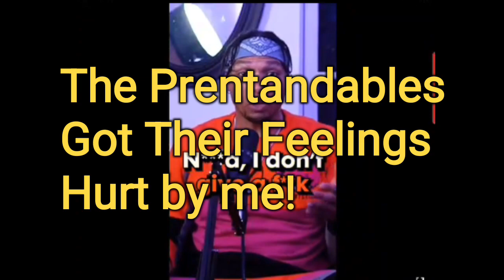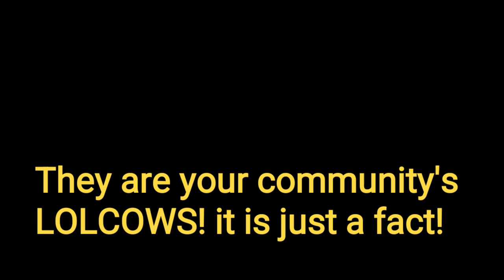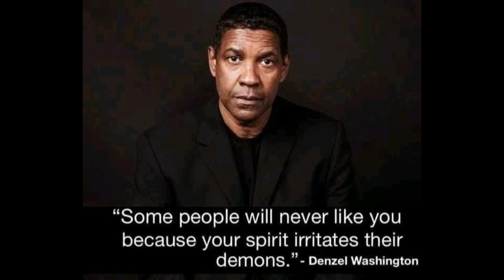Final Upload! Fake Detractors Scared of Me and Manhood! An Email which Speaks to Closet Secrets!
Okay sorry for the crazy uploads today. trying to balance more than one thing. good news! we got the upload. let's have some fun and also get some new information
love,
Erick